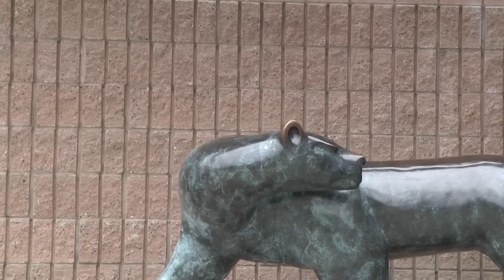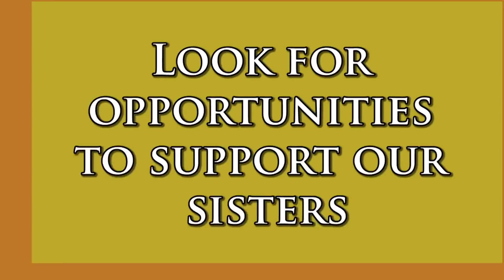Panther Report Weekly Webcast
The weekly webcast for the Presentation High School Panther Report. Monday marks the beginning of Mission Drive. Get pumped for tasty snacks and unique fundraising opportunities for the next 5 weeks. All proceeds go to the Sisters of the Presentation to help fund their missions in Guatemala and Nicaragua. Know of an upcoming fundraiser? Bringing delicious treats to sell? Get the word out and share the love with prespossible to provide information or comments about your mission drive fundraisers or to help raise awareness for the fundraisers you have participated in!